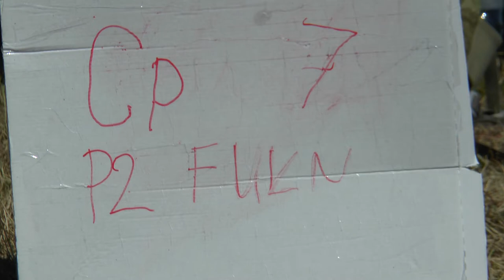P2 FU1 07 Olivier Masurel